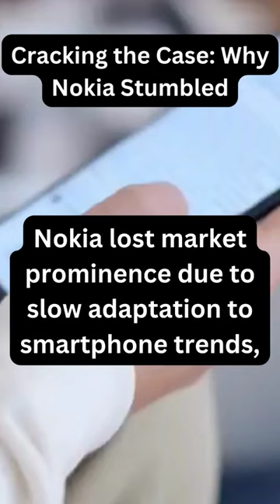: "The Rise and Fall of Nokia: A Tale of Missed Opportunities"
Introduction (200 words): In the annals of technology history, few stories are as poignant as the rise and fall of Nokia, once a global giant in the mobile phone industry. This narrative explores the myriad factors that led to Nokia's decline, from its sluggish adaptation to smartphone trends and poor choices in operating systems to the relentless competition it faced from tech behemoths like Apple and Samsung. This in-depth journey delves into the intricacies of Nokia's journey from the pinnacle of success to its desperate struggle for relevance in the ever-evolving tech landscape.Chapter 1: Nokia's Early Triumphs (300 words) The story of Nokia begins in the quaint town of Nokia, Finland, in the 19th century. The company initially manufactured paper, rubber, and cables before venturing into telecommunications. By the 1990s, Nokia was a recognized name in the mobile phone industry, known for its durable and reliable devices. It held a substantial market share and seemed unstoppable.Chapter 2: The Emergence of the Smartphone Era (400 words) As the new millennium dawned, the mobile phone landscape underwent a radical transformation with the advent of smartphones. Nokia initially led the charge with models like the Nokia Communicator and the N-series. However, it soon faced challenges from emerging players who embraced touchscreens and app ecosystems.Chapter 3: Slow Adaptation to Smartphone Trends (500 words) Nokia's failure to swiftly adapt to the shifting industry landscape proved to be its Achilles' heel. While competitors like Apple's iPhone and Android-powered devices gained traction, Nokia clung to its Symbian operating system. The company's reluctance to embrace capacitive touchscreens and app stores hindered its competitiveness.Chapter 4: The Infamous Nokia-Microsoft Partnership (450 words) In a bid to revitalize its smartphone business, Nokia entered into a partnership with Microsoft in 2011, adopting the Windows Phone platform. This move, though well-intentioned, further eroded its market position. The Windows Phone struggled to gain acceptance, leaving Nokia trailing behind Android and iOS.Chapter 5: Fierce Competition from Apple and Samsung (400 words) Apple's iPhone and Samsung's Galaxy series emerged as formidable adversaries. These companies invested heavily in marketing, design, and innovation, leaving Nokia lagging behind. Their sleek, feature-rich smartphones drew consumers away from Nokia's offerings.Chapter 6: The Downfall and Acquisition (450 words) By 2012, Nokia was in a precarious position. Falling market share and mounting losses led to a drastic decision – the sale of its mobile phone division to Microsoft. This marked the end of an era for Nokia, as its mobile phone legacy was absorbed by the software giant.Chapter 7: The Aftermath and Nokia's Rebirth (400 words) With the mobile phone division gone, Nokia shifted its focus to other areas, such as telecommunications infrastructure and health technology. Meanwhile, a new Nokia-branded company, HMD Global, emerged as a player in the Android smartphone market.Chapter 8: Lessons Learned (300 words) The Nokia story serves as a cautionary tale in the fast-paced tech industry. It highlights the importance of adaptability, innovation, and staying attuned to consumer preferences. Nokia's downfall was not due to a lack of talent or resources but rather a failure to recognize and respond to changing market dynamics.Conclusion (200 words) The rise and fall of Nokia remain a compelling narrative in the tech world. Once a symbol of mobile phone innovation, Nokia's decline stemmed from a combination of factors: slow adaptation to smartphone trends, poor operating system choices, and fierce competition. However, the story doesn't end with its fall; it serves as a valuable lesson for companies in an ever-evolving industry.Hashtags

business
podcast
technology
entrepreneurship
investing
kushal mehra
carvaka
nokia
world news
documentary
radio
business strategy
innovation
business innovation
transformation
aidan mccullen
the innovation show
paul nunes
accenture
big bang disruption
the shark fin
undisruptable
leadership
interview
human potential
joburg
the business
business insider
business mentor
branding
start-ups
start ups
industry
global trade
international relations
market analysis
thriller audiobook english
crime audiobook english
agatha christie
agatha christie audiobook english
crime audiobook
audiobook english
co
denver
church